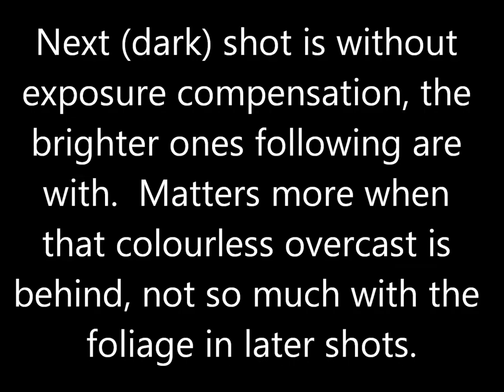Peregrine Falcon Scarborough Bluffs 23 Jul 18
Probably the same bird as ten days ago: the band or tracker on the left leg looked the same and it was on what may have been the very same branch.  It made a low eastbound pass over my head walking out (the first still photo) but doesn't look to have caught anything.  Perhaps also the same bird as was chasing some escaped parrot around the Quarry (Victoria Park & Gerrard, a few km WSW) on the 23rd of last month.  It would be nice to think the bird has taken up residence in the neighbourhood, but perhaps that's too greedy of me.